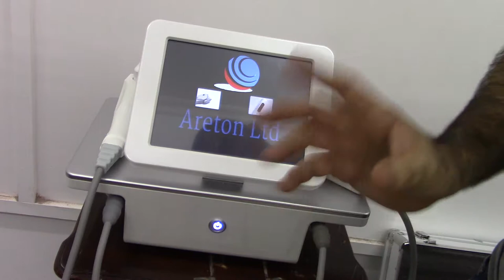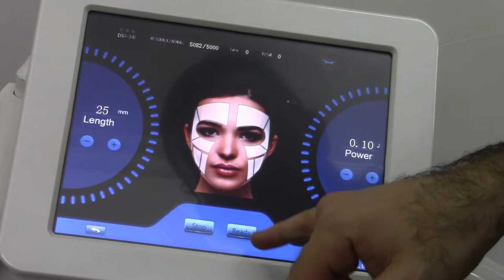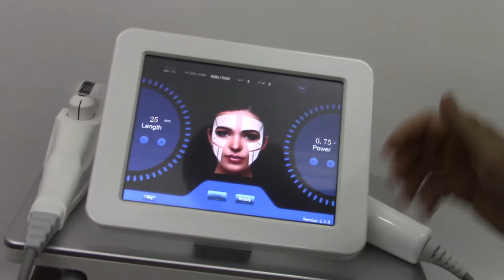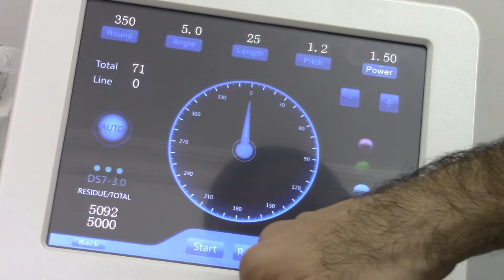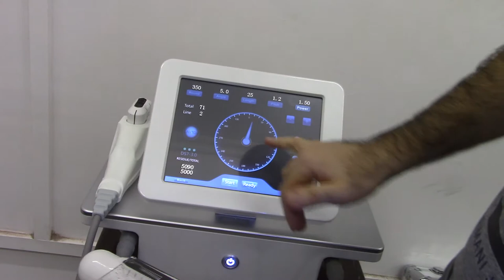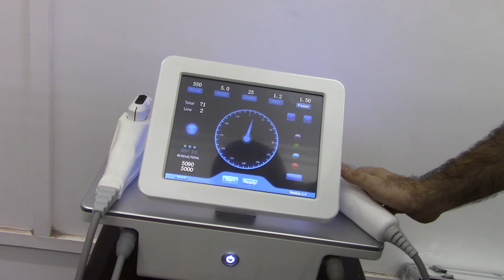HIFU 3 en 1 Espanol